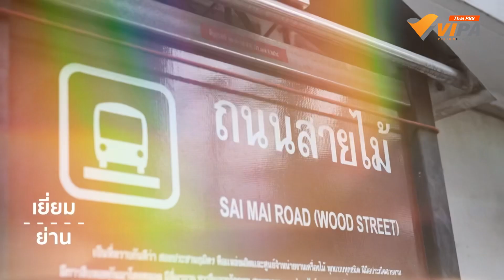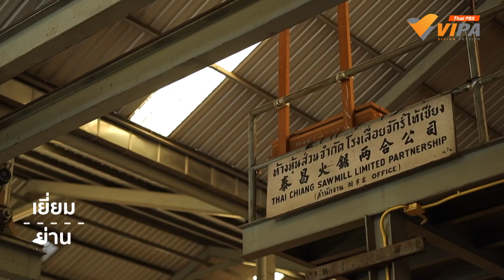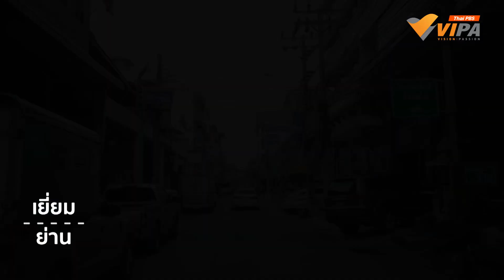เส้นทางสายไม้ | เพลงประกอบรายการ เยี่ยม ย่าน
เพลง : เส้นทางสายไม้
คำร้อง : Porpannปอปั้น
ทำนอง / ดนตรี : ai มันร้ายกาจ
OST. เยี่ยมย่าน ตอน

ก้าวเข้ามาย่านนี้ ดูสิความเป็นหนึ่งเดียว
ท่ามกลางถนนสายนี้ ที่ทุกคนร่วมใจเคียง
ไม้ทุกแผ่นทุกมุม ทุกตารางในทุกทาง
เสียงเลื่อยดัง เสียงตอกดัง สร้างตำนานถนนที่ยาว

ไม่ใช่แค่ที่ตรงนี้ ทุกที่ที่เธอเดิน
บางโพเต็มไปด้วยฝัน ที่พร้อมจะเติมเต็ม

* นี่คือถนนสายไม้ บางโพที่รวมใจ
แม้ธุรกิจเดียวกัน แต่เราสนับสนุนกันไป
สร้างชุมชนที่ยิ่งใหญ่ ให้โลกได้เห็นไกล
ย่านไม้แห่งนี้ไม่เคยหยุดนิ่ง สืบสานต่อไป

ร้านขายไม้เรียงราย ตลอดทางก็ไม่สิ้นสุด
ความร่วมมือของคนที่นี่ สร้างขึ้นเป็นปรากฏ
โครงการเล็กใหญ่เข้ามา ช่วยผลักดันทุกฝันไป
บางโพจะไม่หยุดอยู่ตรงนี้ ถนนไม้ของเรายิ่งใหญ่
ทุกแห่งที่เดินผ่าน ความเป็นหนึ่งเดียวในย่านนี้
ยังยั่งยืนไปทุกวัน ไม่หยุดฝันไม่สิ้นแรง

(ซ้ำ*)

ย่านนี้จะไปต่อ ไม่มีวันจางหาย

(ซ้ำ*)

ทุกแผ่นไม้มีเรื่องราว ทุกปลายเลื่อยมีฝันใฝ่
ร่วมกันสร้างถนนที่ยิ่งใหญ่ ย่านนี้จะไปต่อ ไม่มีวันจางหาย

(ซ้ำ*)

ย่านที่ชวนให้เราอยากไปเยี่ยม รายการที่จะพาไปเยี่ยมในย่านที่คุณรู้จัก ในมุมที่คุณอาจไม่เคยรู้ กับ เยี่ยมย่าน เปิดดูได้ทาง

พาทุกคนลัดเลาะไปพักกาย พักใจ ให้ธรรมชาติชาร์จพลังกันหลากหลายสถานที่ในประเทศไทย พร้อมทำความรู้จักกับเพื่อนใหม่ทั่วประเทศ